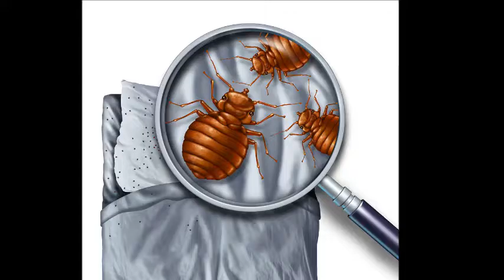¿Cómo deshacerse de las chinches